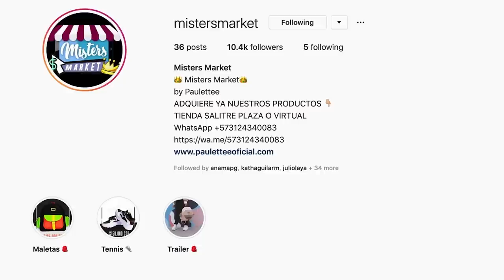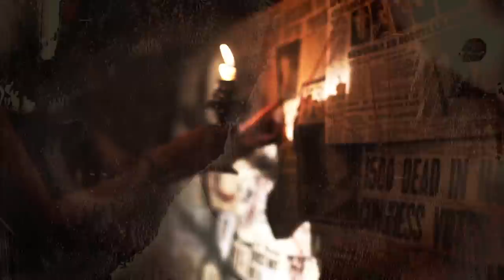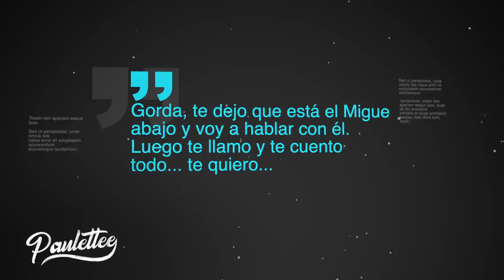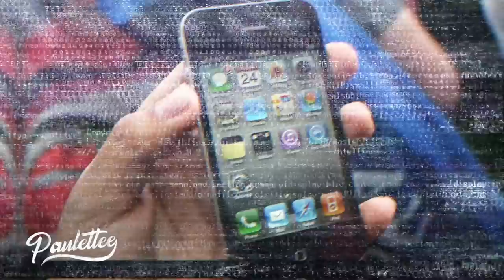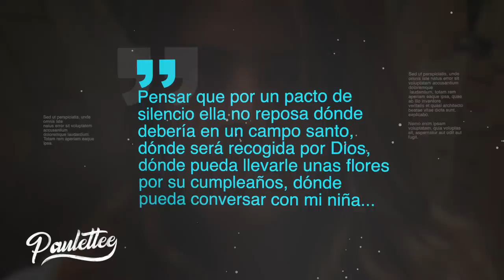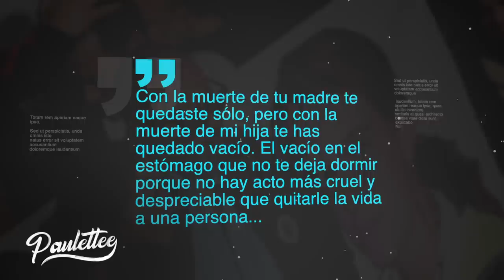TODO sobre el MISTERIOSO caso de MARTA DEL CASTILLO - Paulettee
Mi libro ya disponible en toda Colombia, México y Argentina. Si eres de afuera de estos países, lo consigues en digital en: